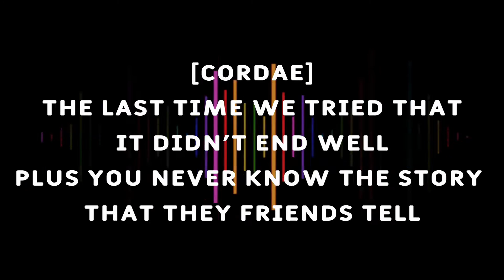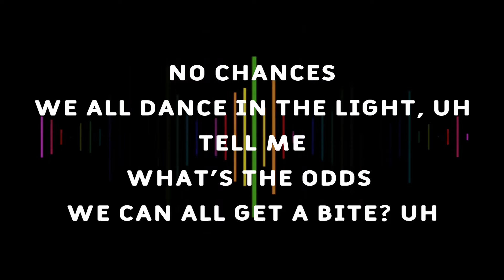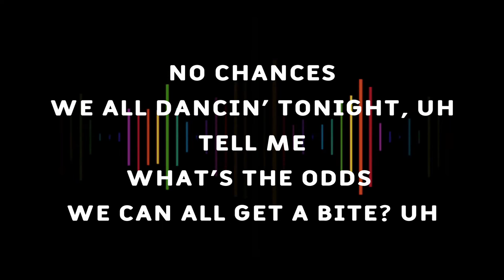Two Tens - Cordae ft. Anderson .Paak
🎶 Two Tens (Lyrics) - Cordae

✅ Credits : Cordae, Anderson Paak

🍃 Like this video? Check out some elements for yourself!